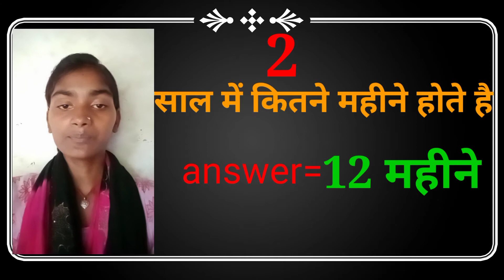10 question gk ka answer ke satha बच्चो के लिये सामान्य ज्ञान General knowledge# shorts#